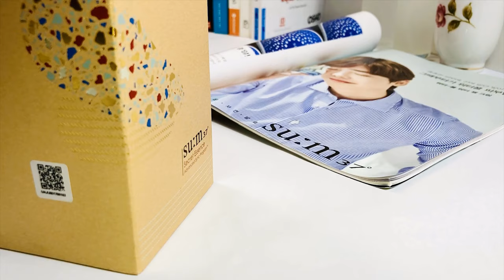Nước Thần Sum37 Secret Essence Phiên Bản Limited 2019 sáng da và tái sinh tận sâu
Mỗi năm khi ra một phiên bản giới hạn thì các sản phẩm của Sum cũng nhận được sự yêu thích rất lớn từ đông đảo các bạn. Nhanh tay để là 1 trong những người sở hữu sớm nhất em nước thần đình đám Sum37 Secret Essence Phiên Bản Limited 2019.
Xem thêm thông tin sản phẩm và đặt mua tại đây